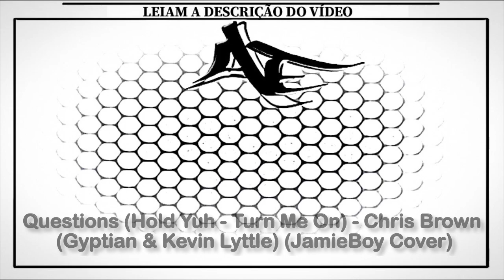Questions (Hold Yuh - Turn Me On) - Chris Brown (Gyptian & Kevin Lyttle) (JamieBoy Cover)